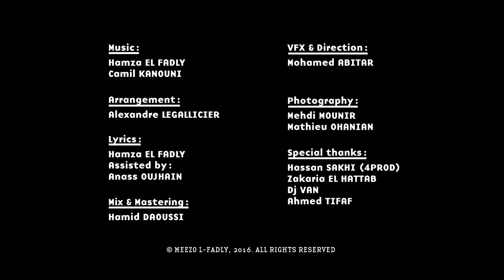Hamza El Fadly - Triqi (EXCLUSIVE Music Video) | (حمزة الفضلي - طريقي (فيديو كليب حصري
حمزة الفضلي - طريقي (فيديو كليب حصري) | 2016
Hamza El Fadly - Triqi (EXCLUSIVE Music Video) | 2016

كلمات الأغنية :
طريقي

 كانشوف شوفتي فمرايا سكاتي ولا غوات
ماكاين ولا رفيق حدايا الطيارة صافي مشات
سمحت ف Mamma وبلادي عيني من الدموع راه خوات
نيشان فلحيط راك غادي كالوها شي اخوان و خوات

شي كايضحك عليك وشي كايشد بيديك
شي كايعطي من جيبو شي كايهز و يدي
نعاسي قلال وفقلبي كثرات احلامي
خليت الزحام من ورايا طريقي قدامي

وطريقي فيك غنيت كلام حياتي
وفيييك ما زال نزيد خطواتي
وطريقي فيك لي حبوني و سعداتي
وفيك لي حسدوني وغير بلاتي

طريقي فيك سريت ليالي وحداني
قطعت الاميال والحلم ديالي لي داني
فهموني الناس كيسمعو ألحاني و معاني
معان حكات و ناس ضحكات لي لي بلعاني

شي قال راه غادي نوصل وشي قال غادي نضيع
شي بغاني فالشوك نحصل وشي فرش لي الربيع
وعاشو فيك حبابي افراحي واحزاني
وفيك الغاشي بجنابي وعيني ميزاني

طريقي فيك غنيت كلام حياتي
وفيييك مازال نزيد خطواتي
طريقي فيك لي حبوني و سعداتي